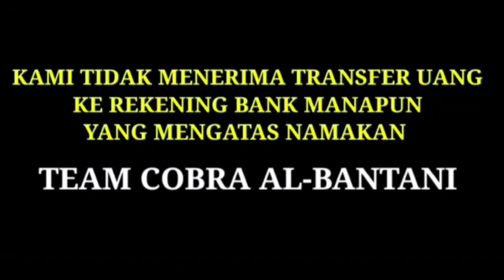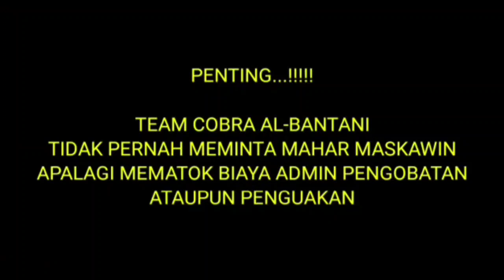🔴 SAHABAT SUBSCRIBER WALANTAKA SERANG BANTEN || KAKI TERASA BE RAT DAN KA KU